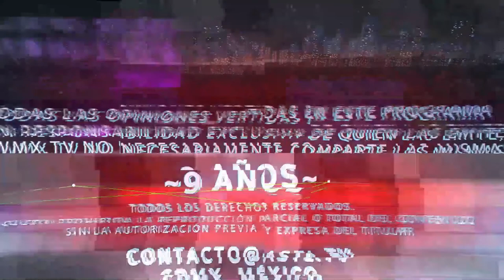Cyberarte - "Romeo Y Julieta" Interpreta Rodolfo Ornelas, Dirección Mario Iván Martínez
28 de Enero del 2022
Programa: Cyberarte
Conductores: Alejandro Bernal, Benjamín Bernal